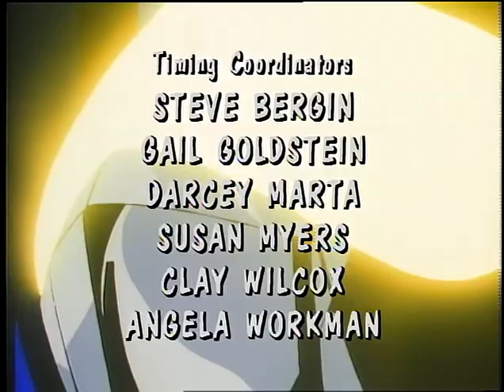Saber Rider And The Star Sheriffs E12 The Monarch Supreme